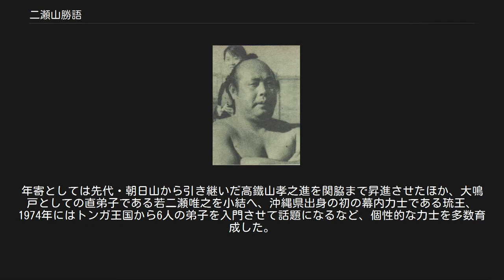二瀬山勝語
二瀬山 勝語（ふたせやま しょうご、1921年8月7日 - 1975年10月14日）は、大阪府東成郡（現：大阪府大阪市東成区）出身の元大相撲力士。
本名は楠田 文雄（くすだ ふみお）。
 1921年8月7日に大阪府東成郡（現：大阪府大阪市東成区）で生まれる。
同郷だった鉄甲宗五郎の弟の世話によって朝日山部屋へ入門、1938年5月場所で初土俵を踏んだ。
大きな勝ち越しが無くスピード出世とは行かないものの、地道な努力で1944年1月場所では東幕下21枚目まで番付を上げ、この場所を5勝3敗と勝ち越した。
しかし、第二次世界大戦による戦局悪化によって兵役へ取られ、呉の海兵団へ入営した。
しかし、呉は相撲が盛んだったことと体格が水兵と大して変わらないことから毎日稽古に駆り出され、ここでの猛稽古がのちに長く幕内を務める力量へ繋がる。
1946年11月場所において西幕下2枚目格番付外で復帰、1947年6月場所で新十両昇進、1948年10月場所で新入幕を果たした。
 小兵だが上位力士が相手でも容赦なく張り手を繰り出す、闘志を全面に出す取り口で、1952年1月場所では鏡里喜代治を張り手一発で破ったほどだった（鏡里は胡座で座ったまま暫く動けなかったと伝わる）。
このように張り手こそが二瀬山最大の武器と思われがちだが、重心の低さを生かした左四つからの吊り出し・うっちゃりも上手かったという。
しかし十両では、土俵で塩を取りに行く際に腕をぐるぐる回したり、首を左右に振ったり、足首を爪先立ちして捻ったりと動作に落ち着きが無かった。
 1953年1月場所では初日に鏡里喜代治を破ったほか（この場所で優勝した鏡里にとって唯一の黒星だった）、同場所4日目には羽黒山政司と対戦した際に、口の中へ入った羽黒山の親指をとっさに噛んで骨折させてしまった（結果は羽黒山の勝利）。
同場所5日目には東富士欽壹と対戦して勝利し、8勝7敗と勝ち越したものの三賞受賞は見送られ、最終的に引退まで受賞できなかった。
横綱・大関を倒す力量はあったが、なかなか幕内上位では勝ち越せなかった。
1951年1月場所では千秋楽に8日目から7連勝して7勝7敗の栃錦清隆と対戦し、二度の水入りが入る大相撲を演じた。
結果出し投げで敗れはしたものの、後年になって「力士生活の中で一番の思い出が、栃錦との一番だ」と語っている。
吉井山に強く、10戦して全勝している。
 1958年5月場所を最後に現役を引退し、年寄・大鳴戸を襲名と同時に独立して部屋を創立させた。
しかし創立直後に師匠・朝日山が急逝したことを受けて、二つの部屋を合併して「新・朝日山部屋」を誕生させた。
年寄としては先代・朝日山から引き継いだ高鐵山孝之進を関脇まで昇進させたほか、大鳴戸としての直弟子である若二瀬唯之を小結へ、沖縄県出身の初の幕内力士である琉王、1974年にはトンガ王国から6人の弟子を入門させて話題になるなど、個性的な力士を多数育成した。
 1975年10月14日、くも膜下出血で死去、54歳没。
部屋は弟子の若二瀬が継承した。